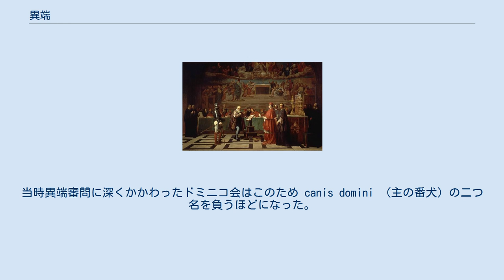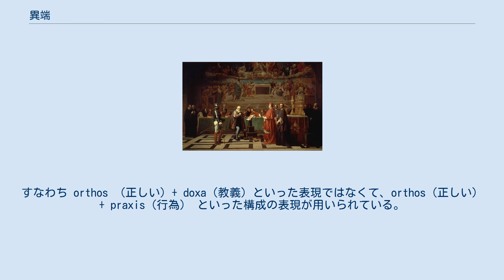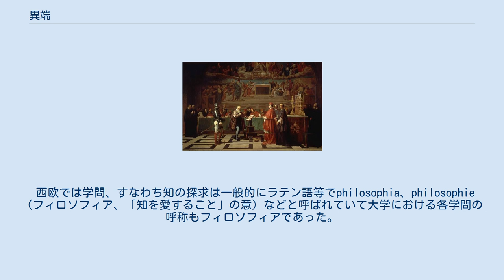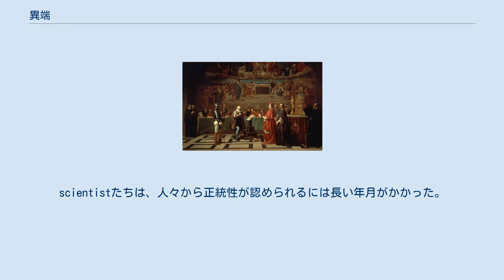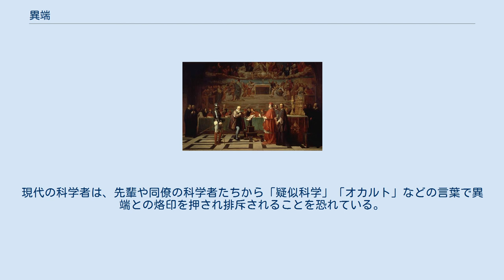異端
ガリレオ・ガリレイは異端の有罪判決を受けた 異端（いたん、英語: heresy)とは、 「異端」と一対で「正統」という概念が用いられる。 宗教学辞典などで、異端は正統あっての異端、つまり「異端」という概念は「正統」という概念があって初めて成立するものであり、それ自体で独立に成立する概念ではない、相関的概念である、とされている。また哲学事典などでも「正統」と「異端」は動的な対概念であるとされている。 従って、「異端」という概念だけを説明しようとしてもうまく説明できない面が多々あるので、本記事では「正統」と「異端」という概念の両方について総合的に解説しつつ、その中で「異端」という概念も解説してゆく。 「異端 (英語: heresy, 英語: heterodoxy)」は「正統 (英語: legitimacy, 英語: orthodoxy)」の動的な対概念である。訳語として、heresy と legitimacy は「系統」の異端と正統を表すのに対して、heterodoxy と orthodoxy は「教義」「学説」(= doxy)の異端と正統に重点が置かれる。宗教学辞典などで、異端は正統あっての異端、つまり「異端」という概念は、「正統」という概念があって初めて成立するものであり、それ自体で独立して成立する概念ではない。「正統」と見なすものがあり、それではないものを「異端」と見なすということである。 正統から外れたものと見なすこと、異端として扱うことを「異端視」と言う。正統と異端を総称して「正閏」という（用例：正閏論）。
 何が正統で何が異端かについての論争は「異端論争」と呼ばれている。
例えば、キリスト教で言えば、アタナシウスの教えを正統としアリウスの教えを異端としたニケーヤ会議（第1ニカイア公会議）は歴史的かつ典型的な異端論争である。
 儒教でも、異端に対する徹底的な排撃が起きた。
キリスト教やイスラム教などでも、大きな事件が起きたこともあった。
 イギリスのワーバートンが述べた「正統は私の意見であり、異端は他人の意見だ」という表現にも端的に現れているように、異端論争には主観主義的な要素が含まれる傾向がある。
 正統／異端の区別は、思想やイデオロギーなどにおいても重大な関心事となる。
例えば、マルキシズムや天皇制思想のように絶対主義的な主張内容を含むイデオロギーなどでそうなる。
政治面では、スターリン主義が他の共産主義諸派を異端として排撃し粛清した事件がある。
経済面では、（日常的に資本主義社会の中に埋没して生活していると見えなくなってしまっているが、）資本主義社会では、資本主義的自由経済主義が正統視され、強調されすぎており、経済に関する他の主義（共産主義、統制経済など）は異端視され排撃されている。
同じく、北朝鮮では、政府は「朝鮮民主主義人民共和国」を称しながら、支配者たる金王朝の思想である主体思想のみが正統視され擁護され、国号に含まれる民主主義が異端視され排撃されている。
なぜ絶対主義でそれが重大な関心事となるかというと、教義を正しく理解しその唯一絶対性を守ることに熱心であると、それは同時にその絶対性を害なう存在に対しては厳しい警戒の念を抱くことになるからである。
 上述のように、正統／異端の用法は、宗教的領域からはじまって、政治・文化・経済などの領域にまで広く用いられている。
また同様の概念は、広く学問（科学）等々の領域でも存在している。
 「異端」という語は、歴史的背景から現代でも基本的には何かしらの反感や嫌悪感を込めて使用されているが、芸術など創造性・独創性が高く評価される分野においては、賞賛の言辞として用いられることもある。
 上述のように絶対主義などでは異端を極端かつ無条件に排撃してしまうが、（異端が存在することを許し）異端を常に生んでゆく思想というのは、創造的な思想だとも言えるとも指摘されている。
 既成宗教の問題点を指摘し、人々のためにその変革を試みる人物は多くの場合、既成宗教から最初は「異端」と見なされることになる。
 ブッダは、当時のインドの既存宗教勢力から異端視された。
イエス・キリストはローマ支配下のユダヤの律法主義者から異端視された。
ヨーロッパ中世で一旦腐敗したキリスト教会の問題点を指摘したプロテスタントの人々も当初は異端視・迫害され、米国などへ逃れる必要も生まれた。
たとえ「異端」と見なされ排斥されても、それでも、より良い宗教を求める人々によって、既成宗教の問題点が改善されてきたという歴史的事実がある。
 漢語とし...